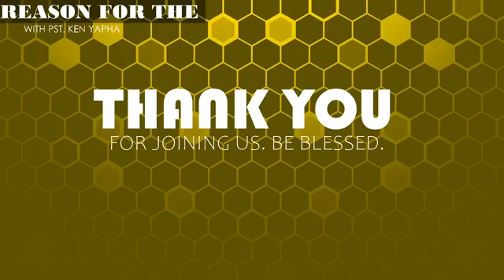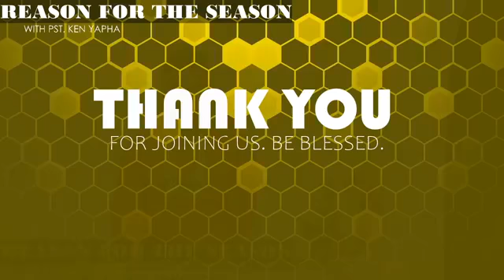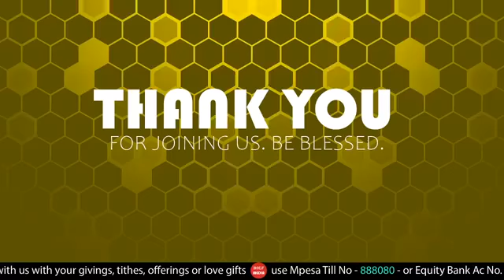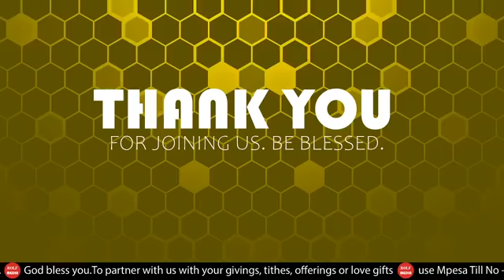THE REASON FOR THE SEASON - God the season to season you ( Part 1 )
2nd July 2020.
There is a reason for every season. In this Chapter of the topic ( The Reason For The Season ) we see how God uses the season to season you.